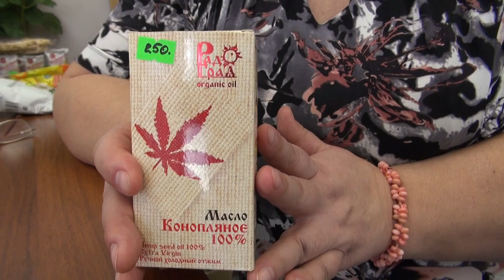ПРИМЕНЕНИЕ КОНОПЛЯНОГО МАСЛА || Хлорофил для Вашего здоровья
Фитотерапевт Ефименко Н.Ю. рассказывает о конопляном масле, которое применяют при гипертонии, сердечной недостаточности, остеопорозе, онкологических заболеваниях, желчекаменной болезни, туберкулезе, псориазе, неврастении, подагре.